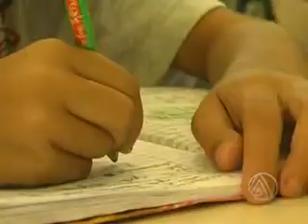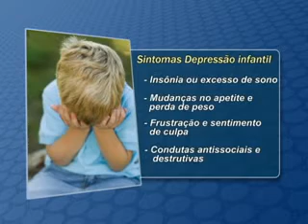02 03 DEPRESSAO INFANTIL